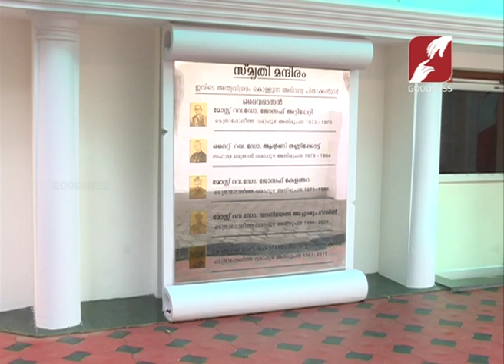CHURCH BELLS | Archbishop Joseph Attipetty declared Servant of God